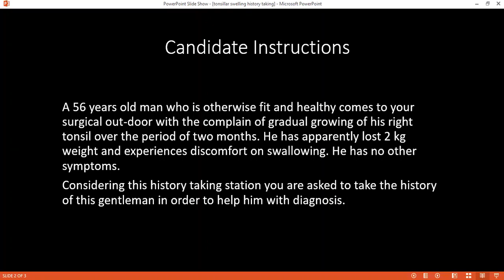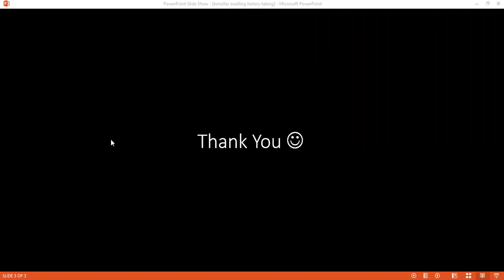HISTORY TAKING STATION OF UNILATERAL TONSILLAR SWELLING